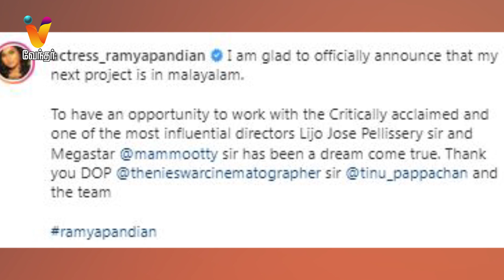ரம்யாபாண்டியன் சூப்பர் ஸ்டாருடன் நடிக்கிறாரா? | Ramya Pandiyan